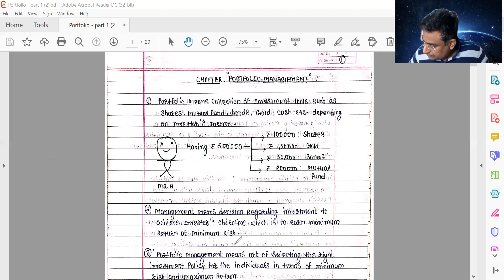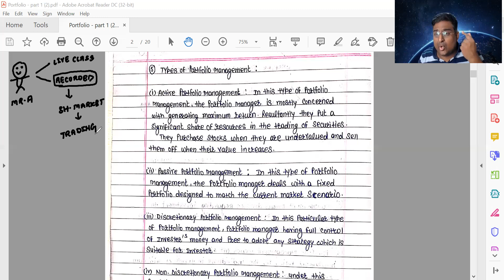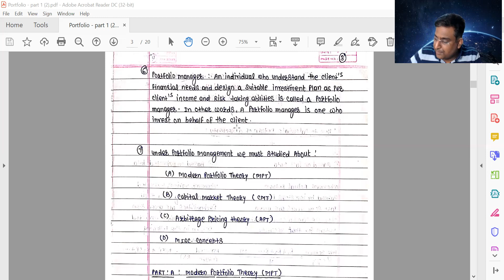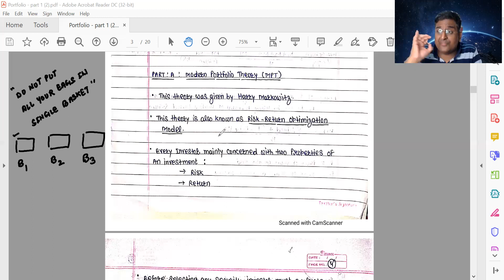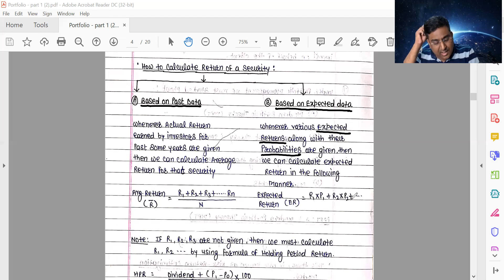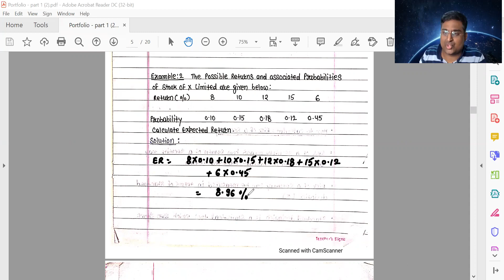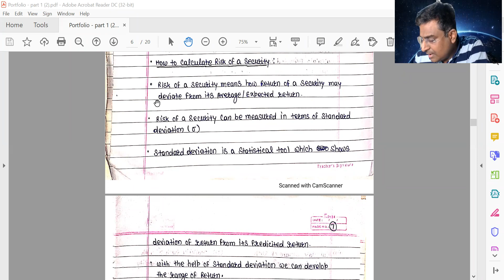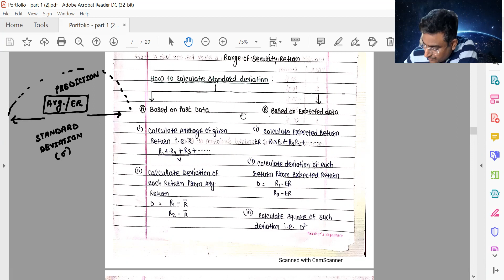CA FINAL - SFM [PORTFOLIO MANAGEMENT - 1]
FULL SFM LECTURES FOR CA FINAL ARE AVAILABLE